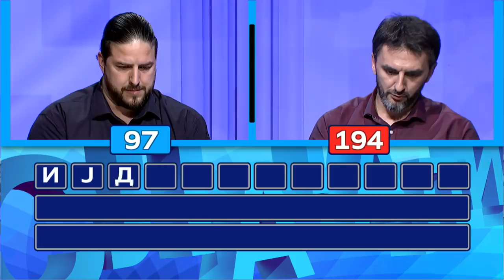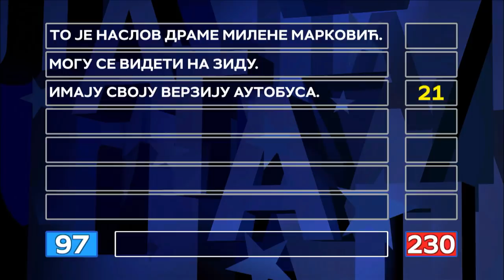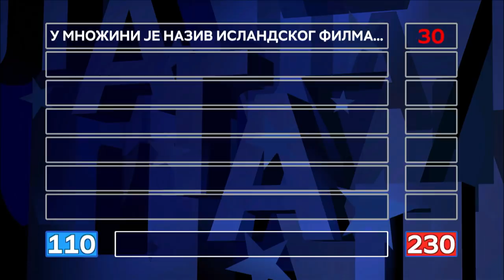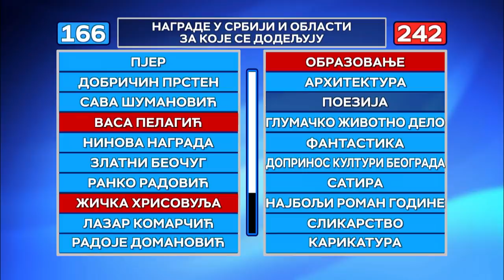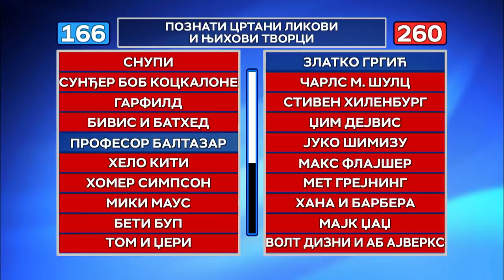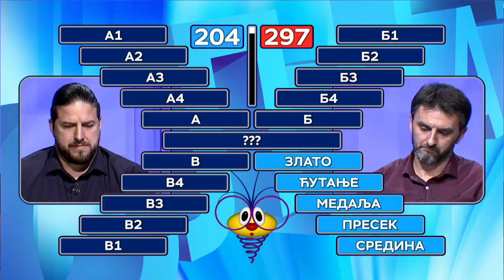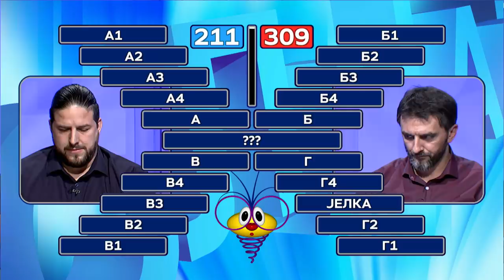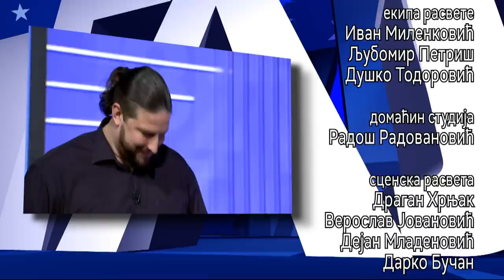Slagalica 29.04.2020. FINALE